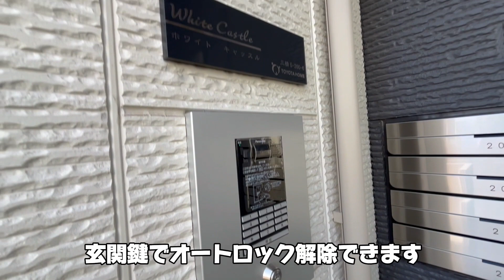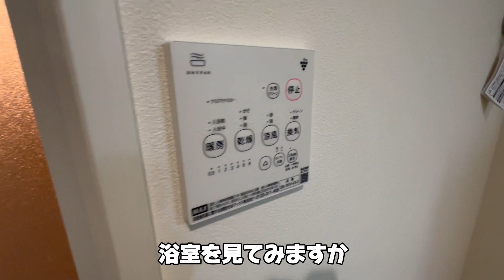【内見動画】ホワイトキャッスル １ＬＤＫ編 同間取の１０４号室、２０４号室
今回ご案内する物件は、さいたま市西区三橋５丁目にあります、【ホワイトキャッスル】！ＪＲ川越線の西大宮駅から徒歩圏内・大宮駅利用されたい場合は、徒歩で５分にバス停がございます！トヨタホーム施工の地震に強いアパート！オートロックを過ぎればまるで分譲マンションのような共用部分ですべてが角部屋！１ＬＤＫなのでカップルや新婚さん、もしくは一人暮らしの間取りとなります。設備も充実しており、インターネット無料！！最高ですね！２０２４年１月２５日に完成いたしました。各部屋どれも間取りが異なりますので内覧するだけで楽しいですよ！そんなアパートをじっくり見ていきましょう！

【近隣施設】
▼三橋総合公園（道路向かいの大型公園）
▼PGMスーパーストア（物件近く！ゴルフ好きには最高）
▼コンビニ　ローソン三橋５丁目店（徒歩３分のコンビニ）